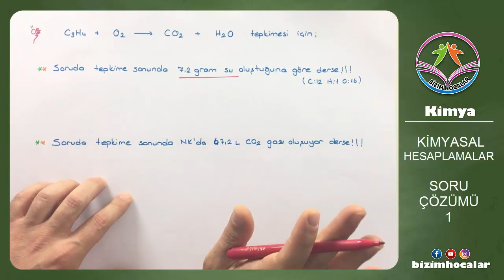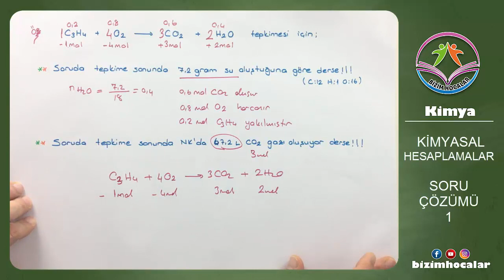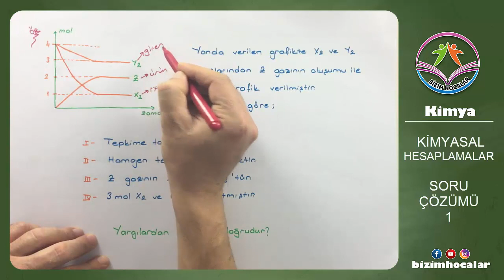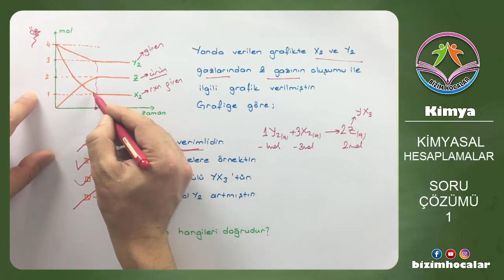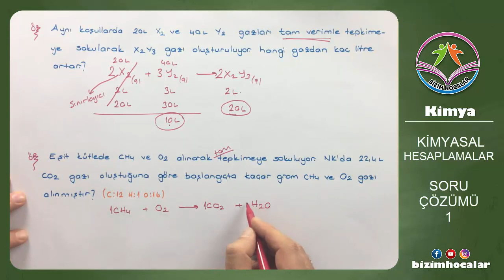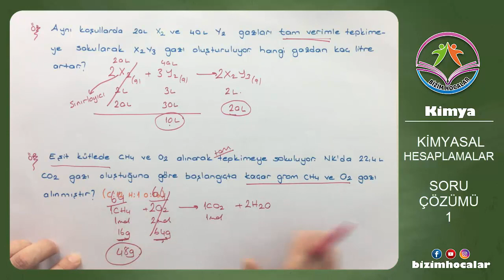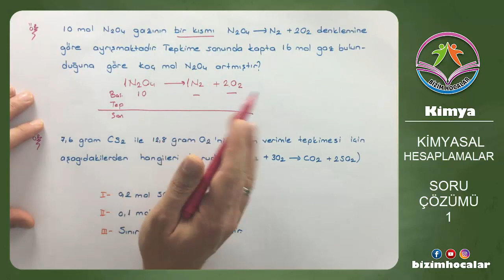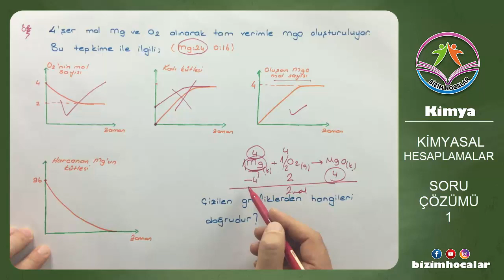KİMYASAL HESAPLAMALAR SORU ÇÖZÜMÜ 1